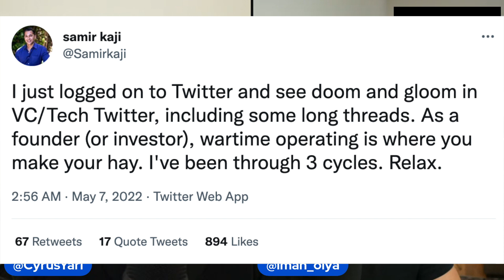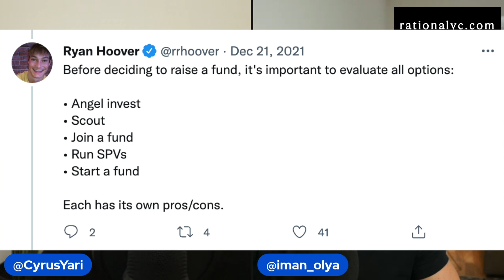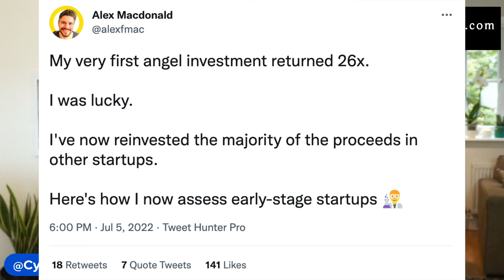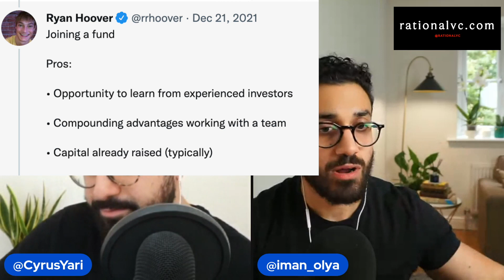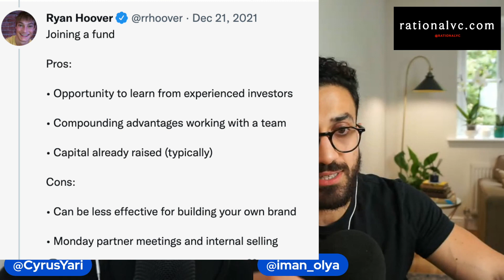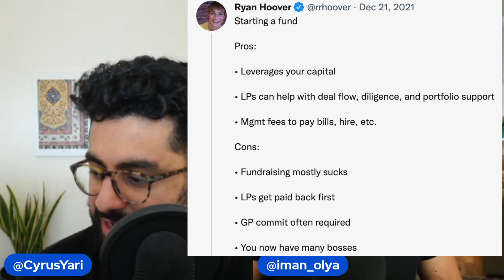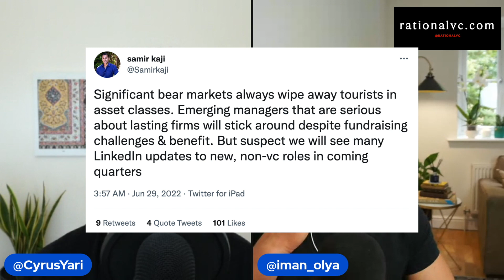Join a VC Fund Or Start My Own Fund?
In this Rational Musings episode, Iman and Cyrus discuss their views on whether setting up a fund or running a syndicate makes the most sense. The guys also talk about angel investing, joining a fund and scouting deals as alternatives to running an SPV or fund.

00:00 Intro chit chat
00:56 Market positivity
01:36 Ryan Hoover thread
04:58 Angel investing
09:56 Scouting
16:34 Joining a fund
22:50 Starting / running a fund
33:34 Starting / running a syndicate

Please share your feedback in the comments section below. Smash the bell icon to get notified every time we release new content. This will help us keep bringing you great content and top-tier guests from this space!

You can sign up for our detailed monthly memo newsletters on our website. These are long-form well-researched essays that delve into topics of interest for founders and investors.